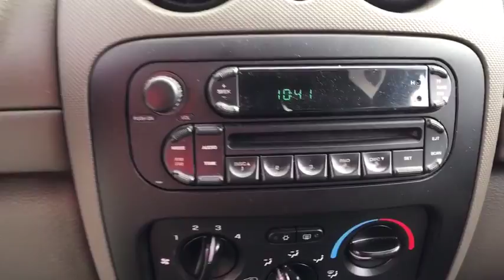2007 Jeep Liberty Denver, Aurora, Lakewood, Littleton, Fort Collins, CO 2922VB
2007 Jeep Liberty

O'Meara VW
1900 W 104th Ave

Includes a CARFAX buyback guarantee.. Gas miser!!! 22 MPG Hwy** Set down the mouse because this outstanding Liberty is the SUV you've been longing for.. 4 Wheel Drive!!!4X4!!!4WD!! This car sparkles! Safety equipment includes: ABS, Traction control, Passenger Airbag, Stability control - Stability control with anti-roll...Other features include: Power locks, Power windows, Air conditioning, Multi-function remote - Trunk/hatch/door/tailgate, windows, Power mirrors...